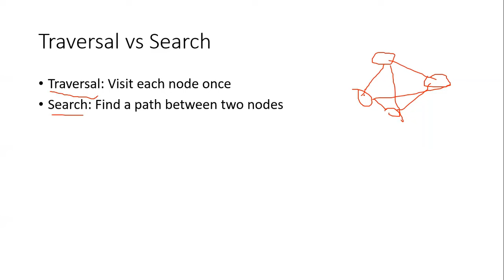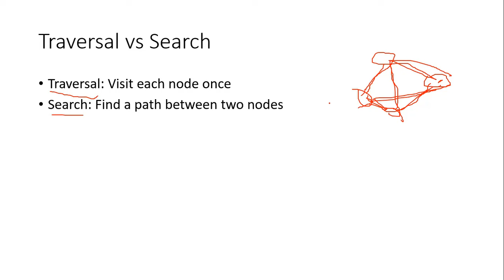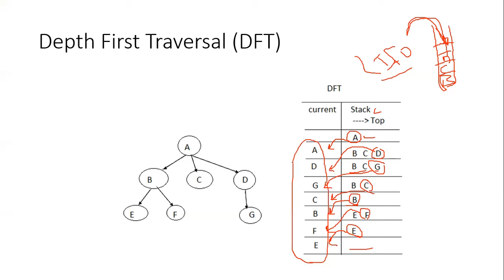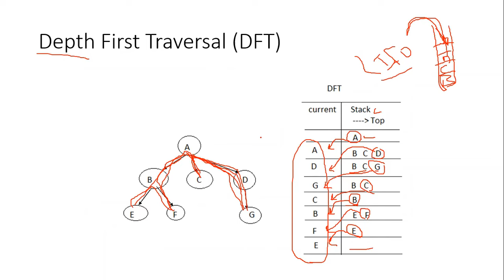Bread First Traversal (BFT), Depth First Traversal ( DFT ) شرح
to download all lectures